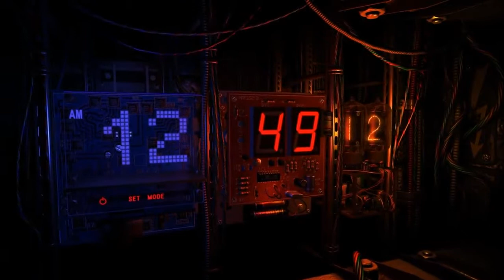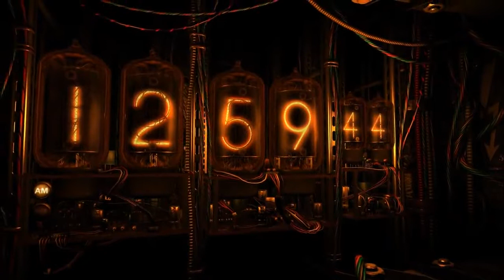Футажи для видеомонтажа фон часы